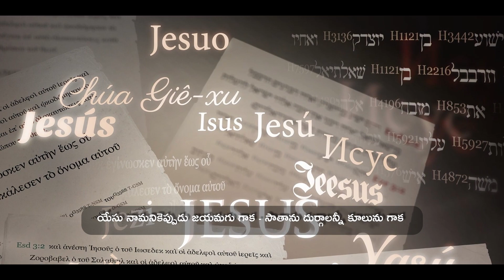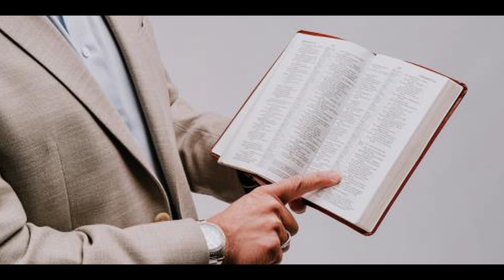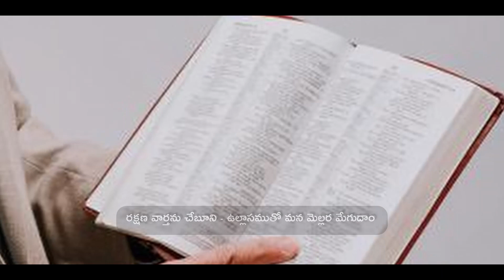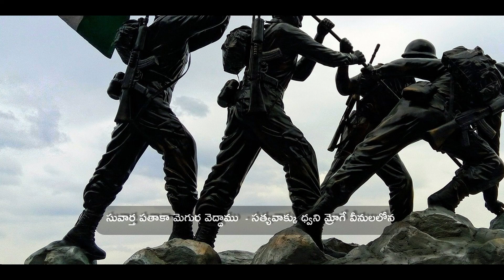Yesu Namanikeppudu Jayamagu gaka || యేసు నామానికెప్పుడు జయమగు గాక || Telugu Christian Song